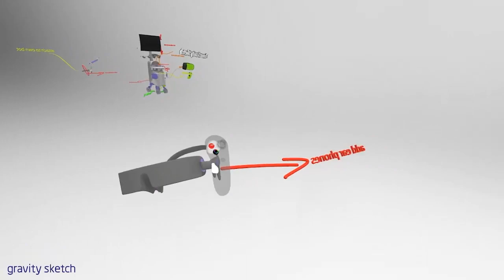Co-Creation virtual design review in Gravity Sketch VR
Watch a Co-Creation virtual design review in Gravity Sketch VR.  Use Co-Creation to review, make notations and collaborate with others.